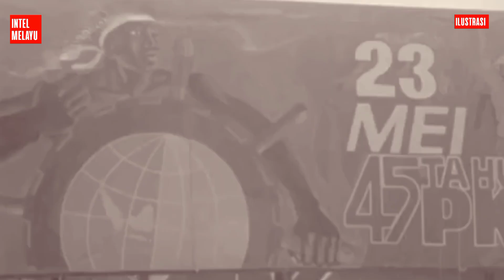Saking Jengkelnya dengan Ulah PKI, Letkol TNI Ini Lontarkan Ide Gila Seperti Ini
Saking Jengkelnya dengan Ulah PKI, Letkol TNI Ini Sampai Lontarkan Ide Gila Seperti Ini

Ini cerita tentang seorang Letkol TNI yang kesal dengan ulah PKI yang sering melakukan aksi teror dan aksi sepihak lainnya. Saking kesalnya, dalam sebuah rapat dia melontarkan ide gila. Dia menyarankan agar kantor partai komunis itu dibom saja.

Siapakah Letkol TNI AD yang sangat kesal dengan ulah PKI dan menyarankan markas partai tersebut dibom saja itu? Dia bernama Tahir. Dia perwira di Korps Polisi Militer atau dulu CPM.

Ketika melontarkan saran gila agar markas atau kantor PKI dibom saja itu Tahir masih menyandang pangkat Letkol CPM. Kelak, pasca peristiwa G30S meletus, Tahir dipercaya menjadi ketua pelaksana Tim Pemeriksa Pusat atau Teperpu. Teperpu adalah tim yang dibentuk Pangkopkamtib ketika itu Jenderal  Soeharto untuk memeriksa orang-orang yang diduga terlibat dalam peristiwa Gerakan 30 September, sebuah peristiwa berdarah yang telah merenggut nyawa enam jenderal pimpinan teras Angkatan Darat ketika itu dan nyawa satu perwira pertama TNI AD, Ajudan Jenderal Abdul Haris Nasution.

Ketika itu menjelang meletusnya peristiwa Gerakan 30 September, aksi sepihak yang dilakukan para pendukung PKI kian marak dan menjadi-jadi. Sabotase dan teror sudah jadi cerita yang kerap didengar. Puncaknya adalah peristiwa di Bandar Betsy Sumatera Utara saat Peltu Sudjono dibantai ratusan anggota Barisan Tani Indonesia (BTI) organisasi sayapnya PKI dengan brutal di lahan perusahaan milik negara.

Mengutip buku, "Dewan Revolusi PKI, Menguak Kegagalannya Mengkomuniskan Indonesia," yang ditulis Hendro Subroto,  yang ditulis dikisahkan, ketika Tahir yang masih berpangkat Letkol CPM masih bertugas di G-5 KOTI. Saat itu  Letnan Kolonel CPM Tahir menjabat sebagai Wakil Ketua Keamanan G-5 KOTI yang menangani bidang sosial politik. Dalam kapasitasnya sebagai Wakil Ketua Keamanan G-5 KOTI, Letkol Tahir  banyak menerima laporan tentang gangguan keamanan  oleh aksi-aksi PKI.

Banyaknya laporan itu membuat Letkol Tahir menjadi kesal. Menurut Hendro Subroto, kekesalan Letkol Tahir memuncak karena setiap laporan gangguan keamanan akibat ulah PKI, selalu tidak mendapat tanggapan serius dari Bung Karno, Presiden Republik Indonesia saat itu.

Maka, dalam sebuah rapat atau sidang G-5 KOTI yang dipimpin Ketua G-5 KOTI Brigjen  Sutjipto, kemarahan Letkol Tahir meledak. Kemarahan yang dipicu oleh  kekesalan yang menumpuk. Dalam rapat yang  dipimpin oleh Brigjen Soetjipto, Letkol Tahir  tidak dapat menahan emosi. Ketika itu,  Letkol Tahir berkata dengan suara keras. "Kalau mau aman, yah kita bom saja kantor CC PKI.”

Masih menurut Hendro Subroto dalam bukunya, sebenarnya rencana operasi perebutan kekuasaan oleh PKI sudah lama disiapkan. Tetapi pelaksanaan perintah operasinya masih menunggu saat yang tepat. Menurut pengakuan Sjam Kamaruzaman, Ketua Biro Khusus PKI di depan Mahkamah Militer Luar Biasa, dalam diskusi-diskusi CC PKI sejak tahun 1965, pimpinan Angkatan Darat dinilai sebagai penghalang pelaksanaan program PKI. Bahkan menunjukkan sikap permusuhan terhadap PKI.

Di sisi lain PKI menilai Angkatan Darat memiliki kekuatan sosial politik yang tangguh, sehingga diperlukan perhitungan yang matang untuk menghadapinya.  Tindakan pimpinan Angkatan Darat yang dianggap menghalangi program PKI antara lain pengembangan Doktrin Teritorial, dianggap menghambat penyebaran pengaruh PKI di daerah pedesaan. Jawaban Menteri Panglima Angkatan Darat Letjen Ahmad Yani, terhadap tuntutan PKI untuk Nasakomisasi ABRI ialah keinginan PKI untuk campur tangan dalam pimpinan ABRI tidak diperlukan, khususnya partai politik tidak perlu mencampuri urusan Angkatan Darat. Urusan Angkatan Darat diatur sendiri oleh Angkatan Darat.

Selain itu penolakan Menteri Panglima Angkatan Darat Ahmad Yani terhadap tuntutan pembentukan Angkatan V mengatakan bahwa pembiayaan bagi keempat Angkatan Bersenjata saja sudah cukup berat membebani rakyat dan pengendalian terhadap lima Angkatan akan menjadi lebih sulit.

Kegiatan persiapan perebutan kekuasaan oleh PKI  itu sendiri menurut Hendro Subroto, dimulai pada tanggal 12 Agustus 1965, setelah Insinyur Sakirman anggota Politbiro CC PKI menyampaikan info Dewan Jenderal kepada Ketua CC PKI di rumahnya. Informasi ini kemudian dibawa ke Sidang Politbiro yang diperluas. Sidang dihadiri oleh D.N. Aidit, MH Lukman, Nyoto, Sudisman, Insinyur Sakirman, Anwar Sanusi, Rewang, Suwandi, Peris Pardede dan Nyono.

Tiga topik yang disampaikan ialah kesehatan Presiden Soekarno yang semakin parah dalam bulan Agustus 1965. Menurut informasi dokter RRC yang merawatnya, Presiden Soekarno tidak akan bertahan lama. Kalau tidak meninggal, Presiden Soekarno akan lumpuh.  Informasi Dewan Jenderal yang akan melakukan perbutan kekuasaan dan inisiatif para perwira muda yang berpikiran maju yang akan mendahului kudeta Dewan Jenderal.